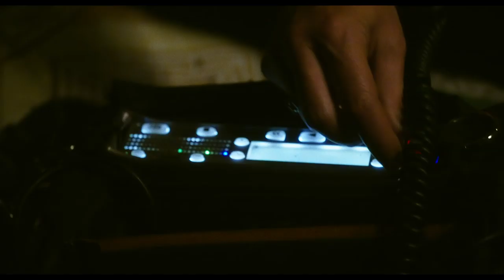UN MONDE PLUS GRAND - Bande annonce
UN MONDE PLUS GRAND, de Fabienne Berthaud - Au cinéma le 30 octobre

Partie en Mongolie chez des éleveurs de rennes pour enregistrer des chants traditionnels, Corine pensait pouvoir surmonter la mort de Paul, son grand amour. Mais sa rencontre avec la chamane Oyun bouleverse son voyage, elle lui annonce qu’elle a reçu un don rare et doit être formée aux traditions chamaniques. De retour en France, elle ne peut refuser ce qui s’impose désormais à elle : elle doit repartir pour commencer son initiation… et découvrir un monde plus grand.